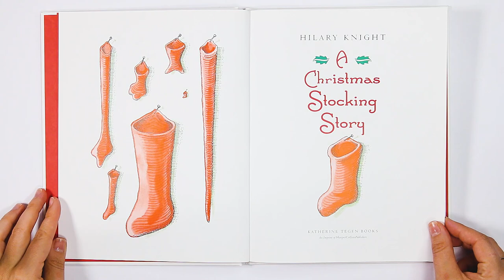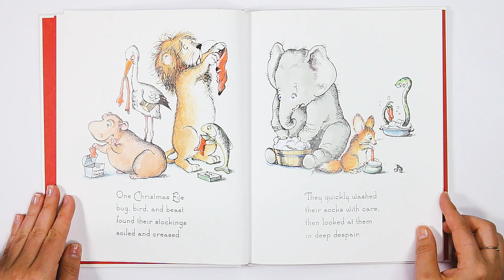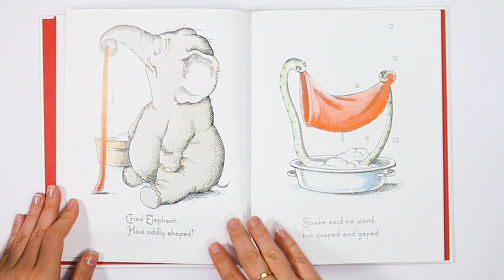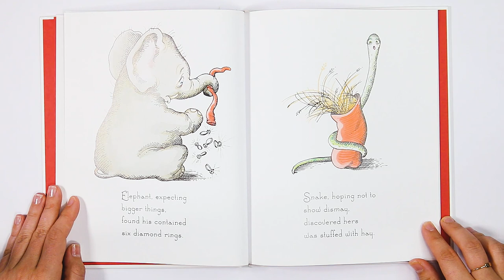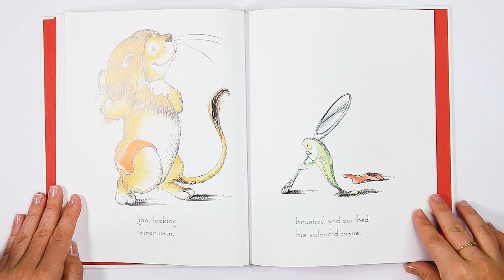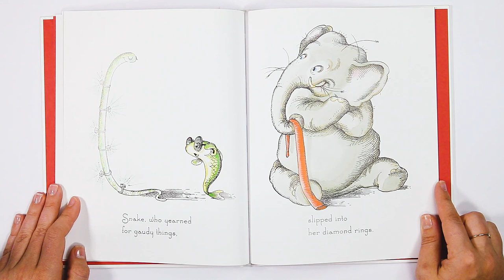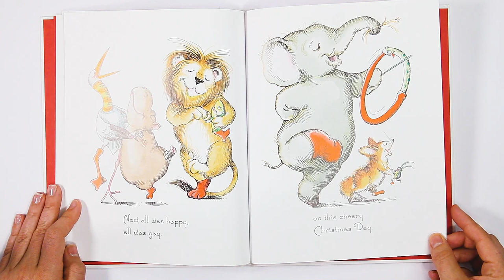A Christmas Stocking Story Read Aloud | Kids Books | Read Along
NEW

Title: A Christmas Stocking Story
By: Hilary Knight